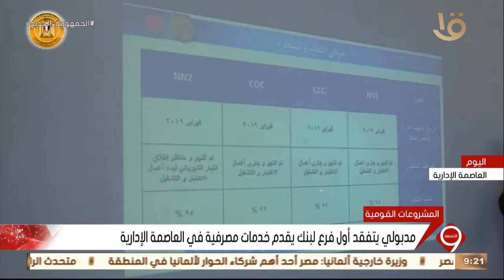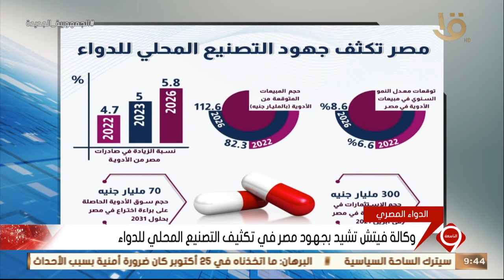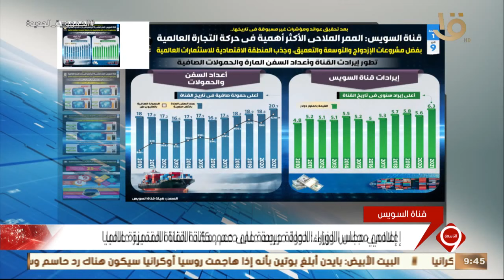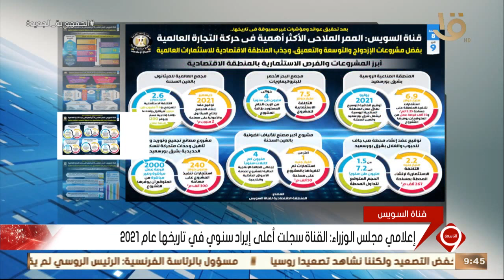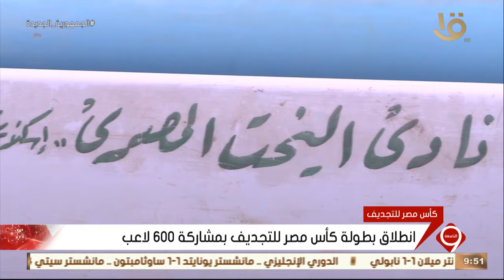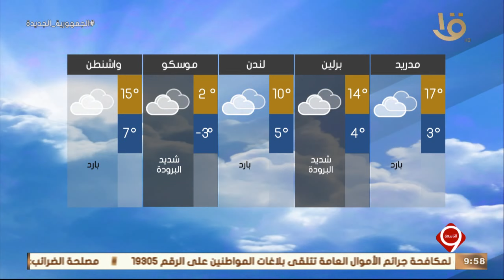نشرة التاسعة| أهم الأخبار السياسية والاقتصادية محليا وعالميا.. 12-2-2022